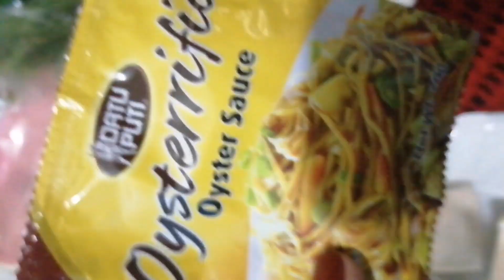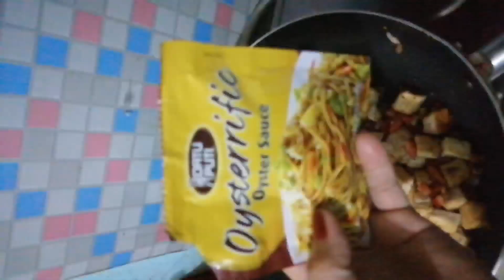SA HALAGANG 50 PESOS MAY MASARAP NA ULAM KANA